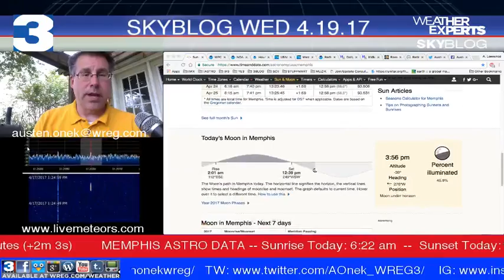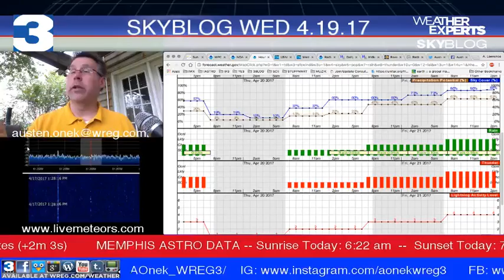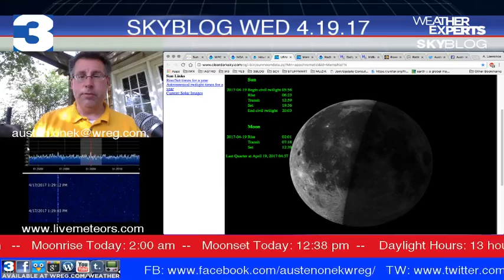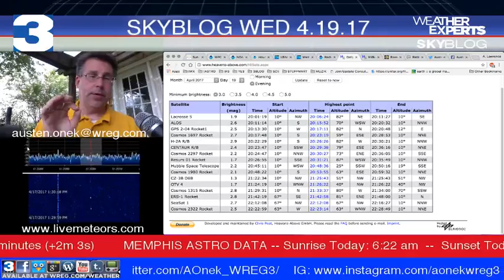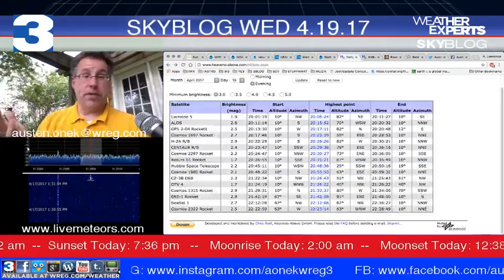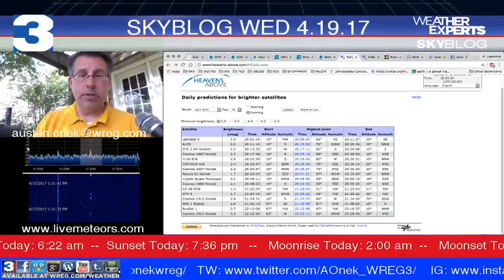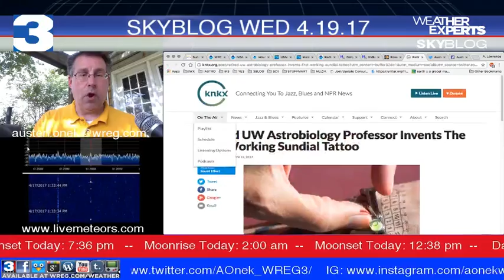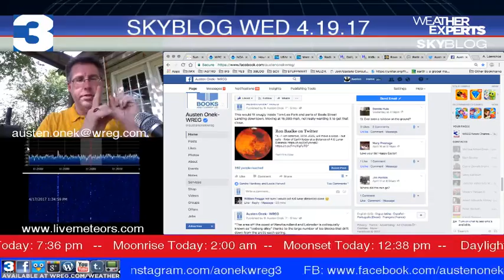WREG-TV SKYBLOG3: Wednesday PM Astronomy Update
WREG Meteorologist Austen Onek takes an look at what we can see overhead when it comes to sunrise/set, moonrise/set, daylight length, moon phases, meteors slamming into Earth's atmosphere that we can listen to on-line, upcoming satellite flyovers (including any Iridium flares) and if the upcoming weekend will have a weather forecast conducive to stargazing. ShareAndEnjoy and KeepLookingUp